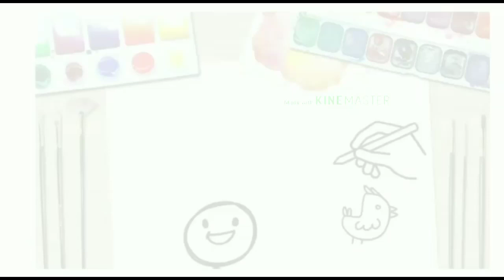Bottle art | Antique | DIY gift ideas | Flower vase | peacock bottle art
Materials required :
Glass bottle
Sea shells
Pistachio shells
Glue gun
Sponge
Acrylic colors